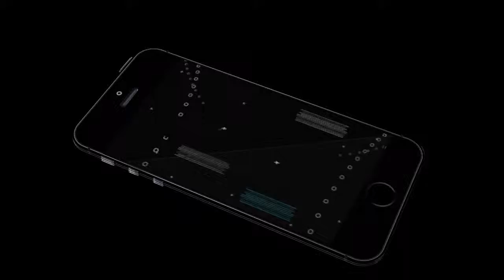Every 'Purge' movie ranked (including 'The First Purge')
With guns, masks and machetes, this week the "Purge" franchise returns for another anything-goes killing spree.

The dystopian horror saga has shot through four installments with a can’t-lose premise: For 12 hours every year, the U.S. government sanc...